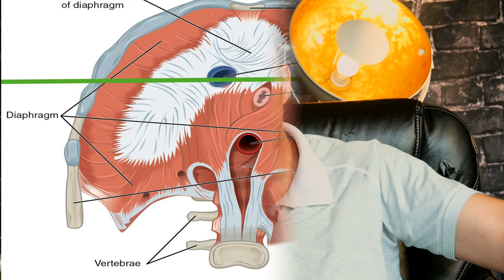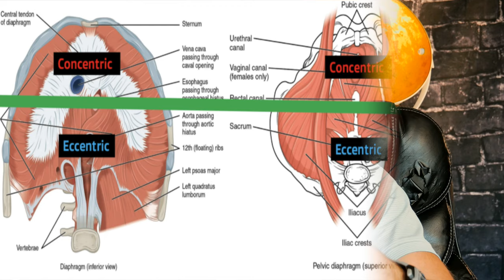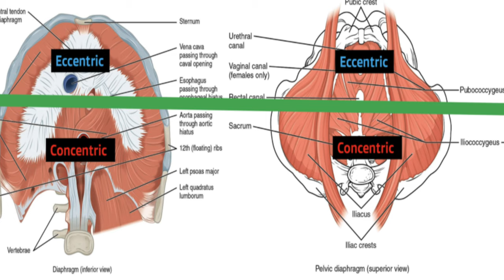How the Infrasternal Angle Affects Diaphragm Position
👨‍🏫 Want to work with me?

🏋️ In Las Vegas and want to work with me in person?